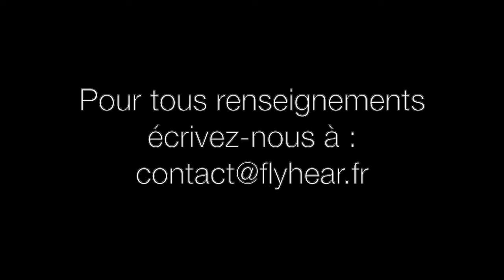Comment Annabelle a attiré une clientèle plus jeune dans son studio de Pilates ?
Annabelle, gérante du studio de pilates Annaforme, répond aux questions de Marie Pellefigue et nous partage son témoignage sur la mise en place du Fly HeArt® dans sa structure.

Si comme Annabelle vous souhaiter des solutions pour répondre aux besoins de votre salle, écrivez-nous juste ici : et posez-nous toutes vos questions sur le concept Fly HeArt® et nos formations !